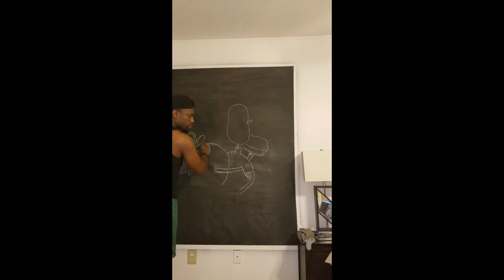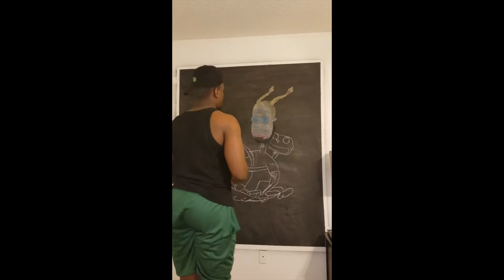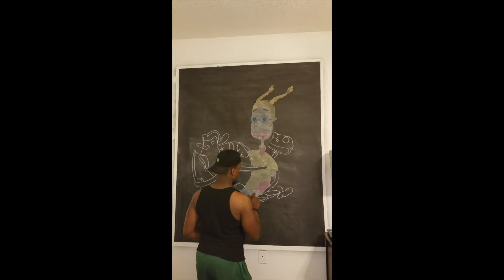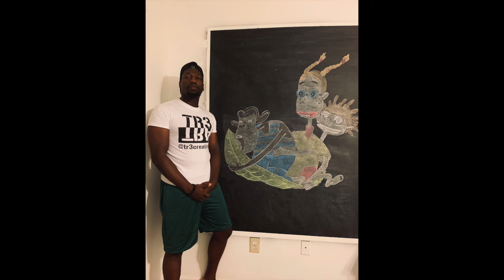ArtTalk: Wild Thornberries